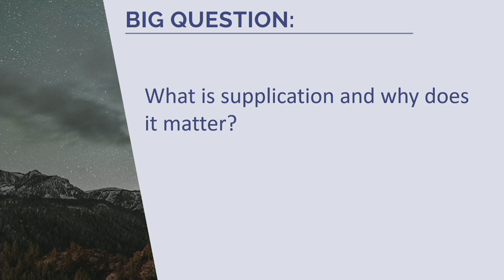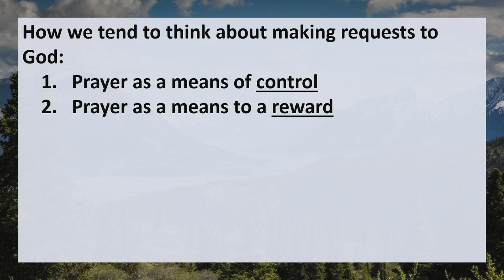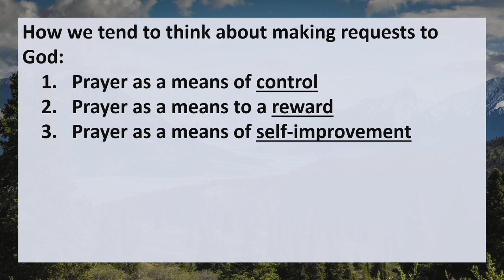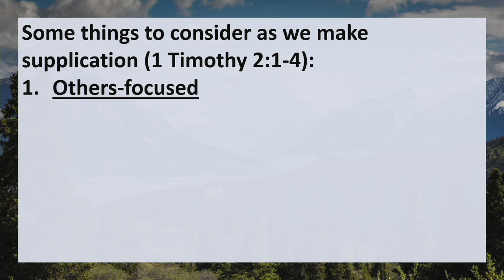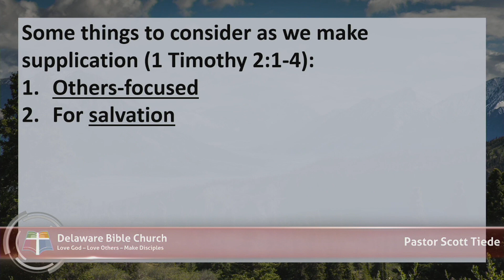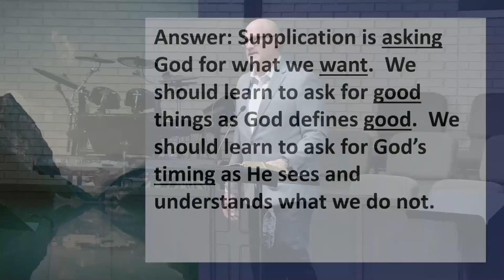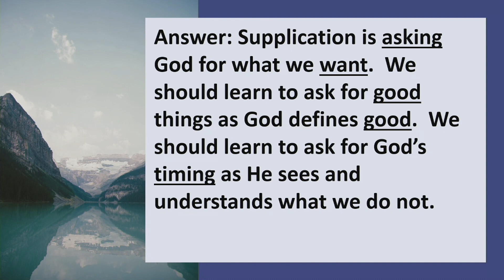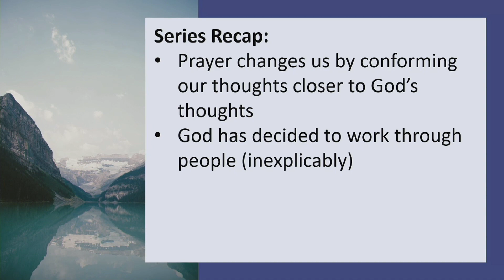Prayer - Part #4 - Supplication (1 Timothy 2:1-4)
Delaware Bible Church - Sunday Morning Sermon - 11.5.23 - "Prayer - Part #4  - Supplication" (1 Timothy 2:1-4)

Delaware Bible Church | Love God. Love Others. Make Disciples.